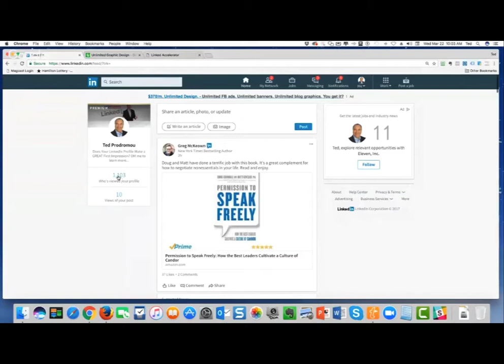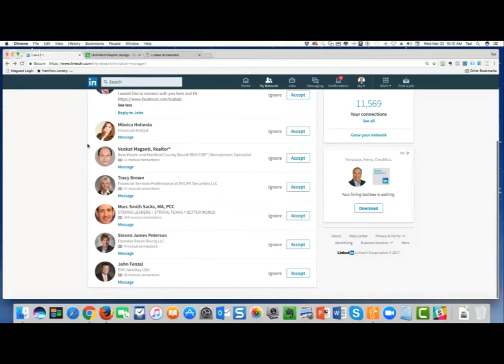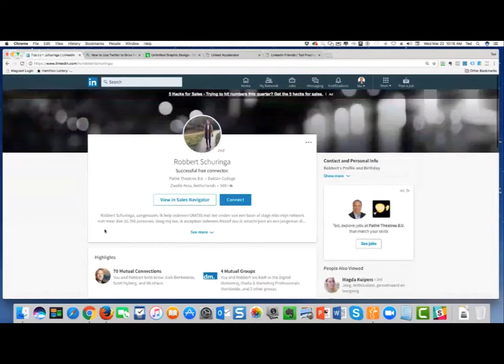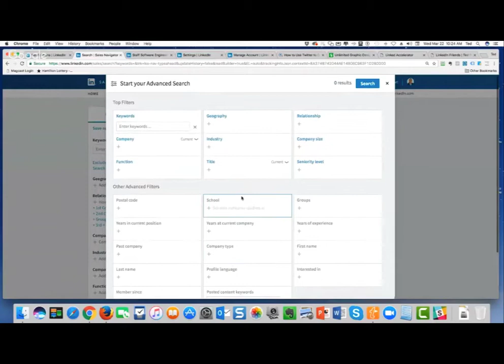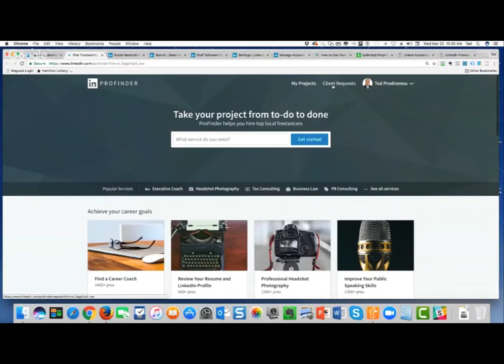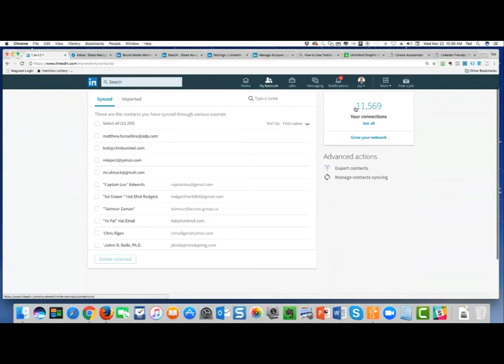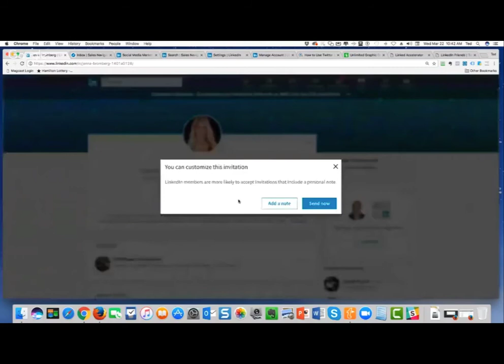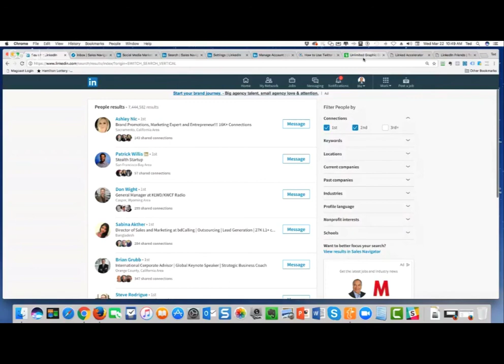What You Need to Know About the New LinkedIn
LinkedIn is rolling out massive updates and this video will give you a tour of the new LinkedIn desktop. Lots of big changes so far with many more to come.